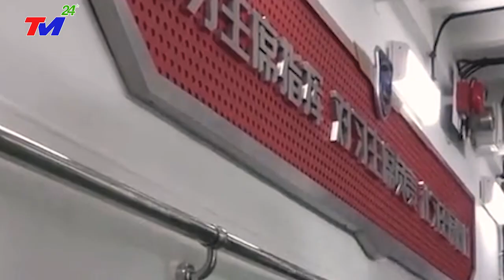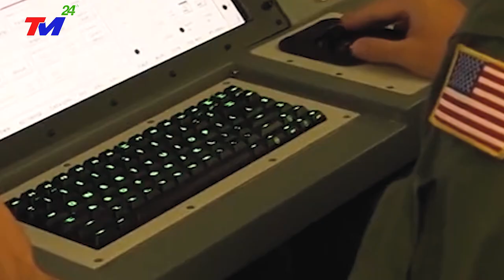Ngang.Ngược Hoành.Hành Ở BD ! TQ bị Mỹ T.iêu.D.iệt MỘT Tàu CHIẾN. Kịch C.hiến Mỹ-Trung Nổ Ra